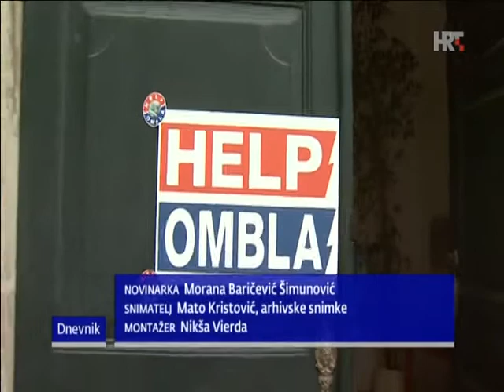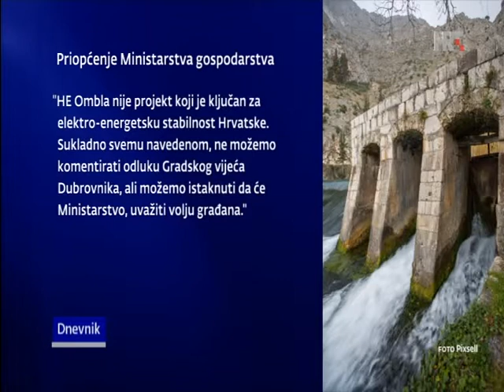Ombla-Dubrovačka rijeka-deklaracija 3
Izvadak iz Dnevnika HTV-a,19.svibnja,2015 g. /smetnje u prijemu su prouzročene pojačanim elekticitetom u zraku/ !